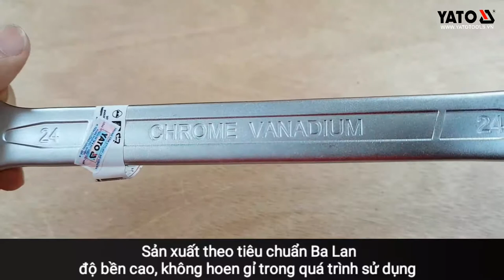[DỤNG CỤ CẦM TAY] Cờ lê vòng miệng (dạng mờ) | YATOTOOLS 📱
một số bộ Cờ lê Yato

Thông số kỹ thuật :
Hãng sản xuất: Yato
Tiêu chuẩn: Châu Âu
Kiểu dáng: 1 đầu miệng, 1 đầu vòng đóng
Chất liệu: Chrome Vanadium
Bảo hành: 12 tháng

Bộ cờ lê Yato với chất liệu CRV , có đầy đủ kiểu dáng : đầu miệng , đầu tròng , tự động ,... Sản xuất theo tiêu chuẩn châu âu .

Các sản phẩm Cờ lê Yato được nhập khẩu và phân phối tại Việt Nam đều có dán tem chống hàng giả của Bộ công an. Khách hàng có thể hoàn toàn an tâm lựa chọn và sử dụng.